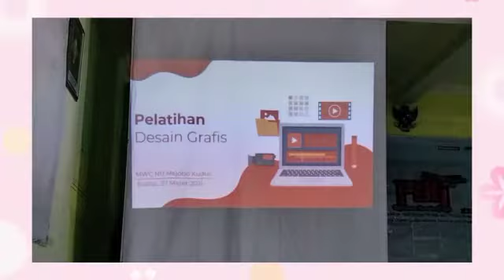PELATIHAN DESAIN GRAFIS || HMPS Tadris Biologi IAIN Kudus